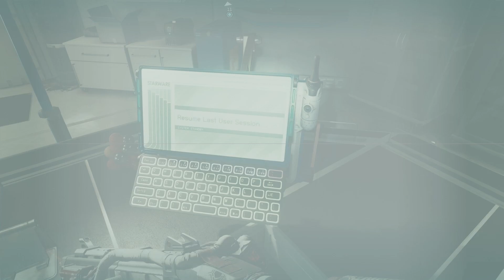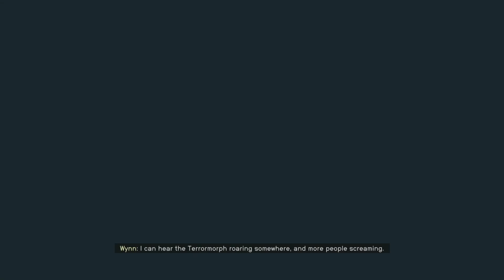Starfield - Review - Xbox